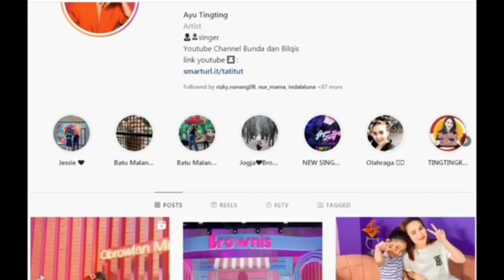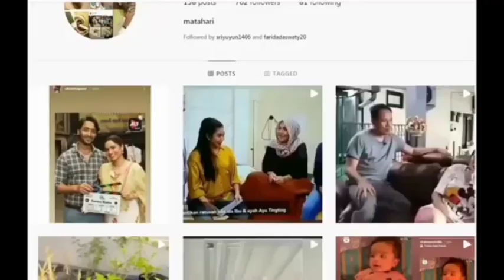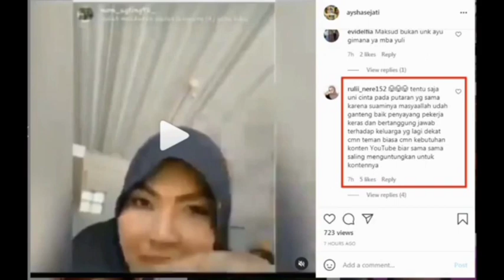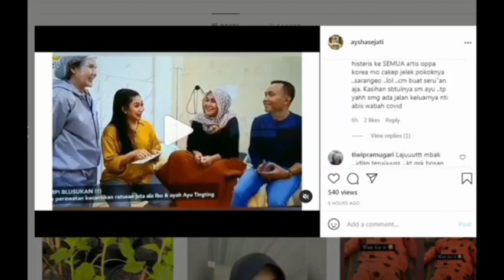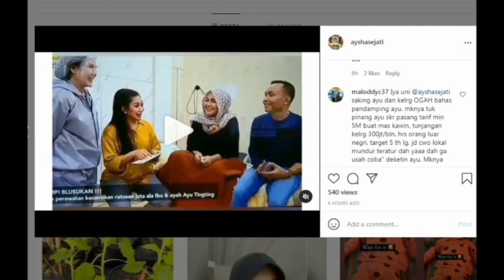TERBONGKAR !! Orang tua ayu tingting menjelaskan semuanya tentang ayu & Shaheer